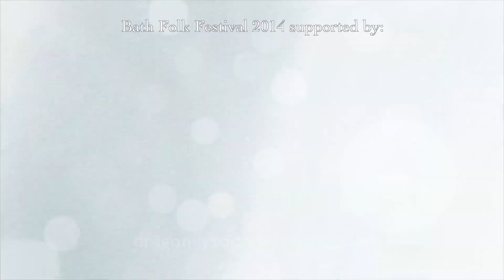New Shoots Heats - Kara J Richards & Lela Mai - Philomeena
Kara & Lela perform 'Philomeena' (written by Kara J Richards) at the Bath Folk Festival New Shoots competition.